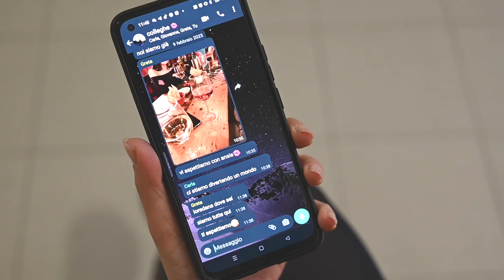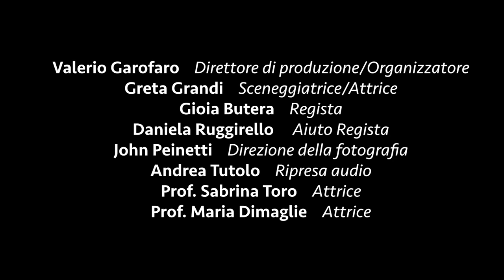Non è normale che sia normale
La violenza di genere è al centro del cortometraggio realizzato dagli studenti dell'istituto G. Natta di Rivoli (To) nell'ambito del progetto Ambasciatori del Consiglio regionale 2022/23.